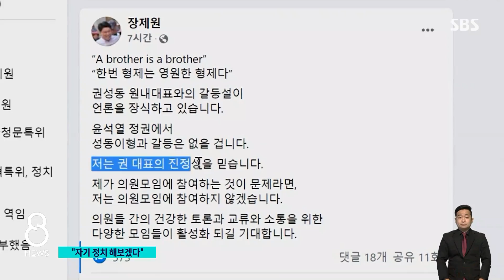이준석 취임 1주년…"제대로 자기정치 해보겠다" / SBS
취임 1주년을 맞은 국민의힘 이준석 대표가 제대로 '자기정치'를 해보겠다고 밝혔습니다.
보통은 부정적 느낌인 자기정치라는 말을 어떤 의도로 쓴 것인지, 화강윤 기자가 전하겠습니다.